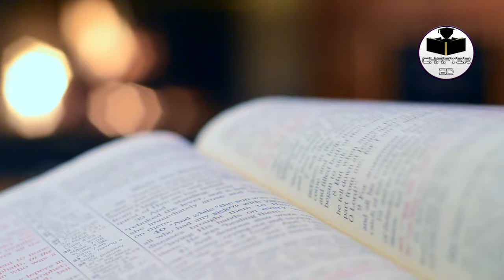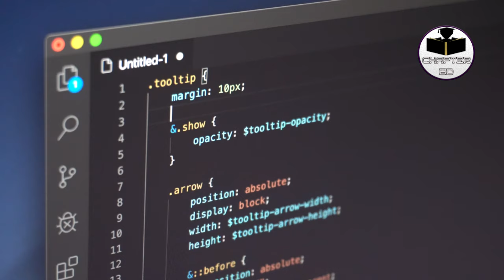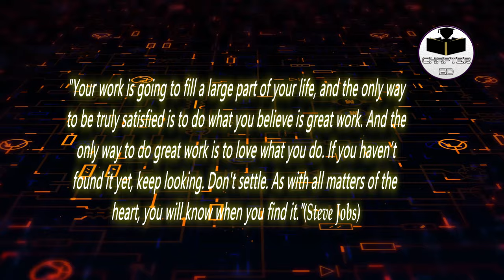Computer Science & Engineering (CSE) Subject Review Bangla। কম্পিউটার ইঞ্জিনিয়ারিং এর অজানা তথ্য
In this video you'll learn computer science & engineering subject , rather you can say basic knowledge of CSE engineering. I have already shown several part of omputer science & engineering in Bangla which is basically a computer science & engineering subject review tutorial by Chapter BD. You can call it engineering bangla review video upload tutorial 2021. It is very informative to learn computer science & engineering subject. This will show you completely how to separate computer science & engineering department. Chapter BD will teach you about civil engineering. . Specifically, you’ll learn what is computer science & engineering subject.